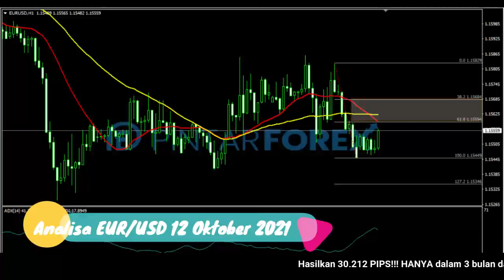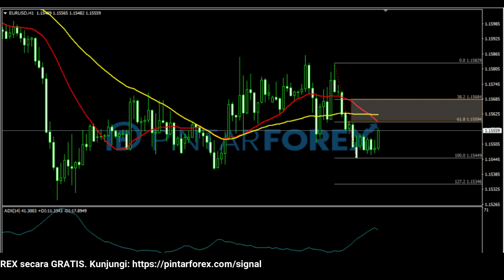🔴 LIVE: Analisa Forex Hari Ini 12 Oktober 2021 WASPADAI EUR-USD SEDANG BERADA DALAM KONDISI SIDEWAYS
"Analisa Forex Hari Ini 12 Oktober 2021 WASPADAI EUR-USD SEDANG BERADA DALAM KONDISI SIDEWAYS